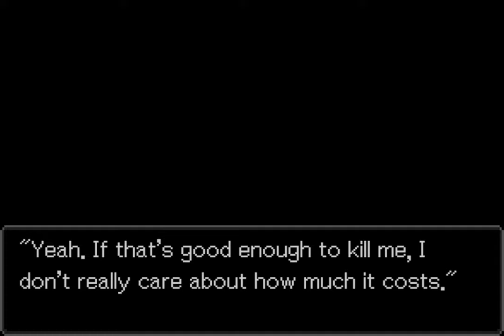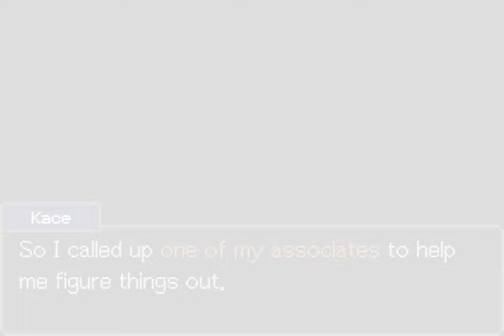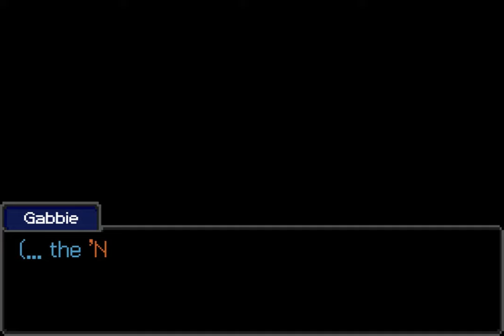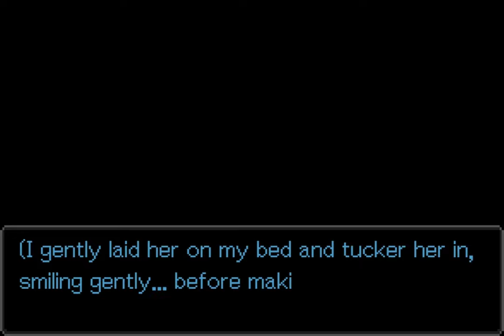The Reacquainted Turnabout (Full Episode) - Gabrielle Nyein: Ace Attorney EP2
Four years after his first trial, Gabrielle Nyein's best friend, Lotta Hart, is framed for murder! Despite the deep-seated scars that his first case left him, he decided to take up his best friend's defense, believing that she was innocent. Gabrielle manages to reunite with an old detective, as well as meets some new, quirky people!
This time, Gabrielle finds himself facing against a familiar face, at least to him - Marquez Valentino, the dual attorney, renowned for his ability to corner his opposition, as well as his ability to prosecute and defend clients due to him being both a defense attorney and a prosecuting attorney.
Will Gabrielle falter once more, or will he prevail in the face of a memento from his past?

Most of the assets were obtained from court-records.net and and some popups were obtained from the Untitled Courtroom Discord server.
The program used to create this video was objection.lol.
All sprite edits were made by me.
Gabrielle's voice was made by me.
Dillian Koresh's voice was made by me.
Jeston Kace's voice was made by me.
Valentino's voice was made by @Sinfulmaster7.
13 Years Hard Time For Love: Noriyuki Iwadare
Sixth Sense: Pokemon Unbound
Jumpin' at the Woodside: Rich DeRosa
Ace Attorney is owned by Capcom.

0:00:00 - Investigation
0:40:02 - Trial, Former
1:19:39 - Trial, Latter